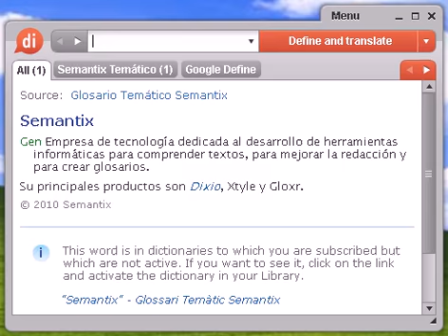Definición de resfrío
resfrío, diccionario, define, definir, significado, español, castellano, Dixio, resfríos